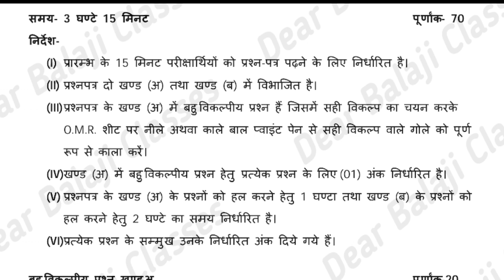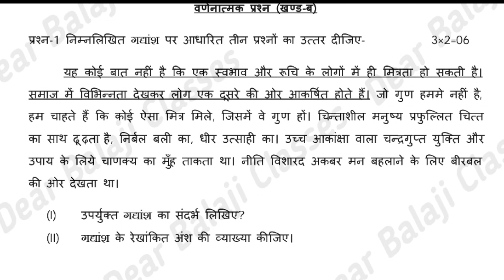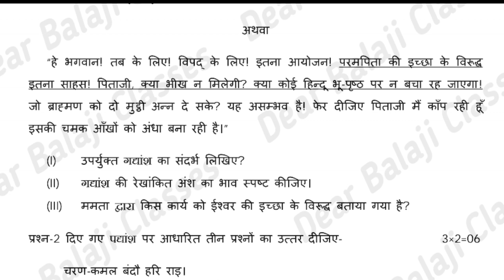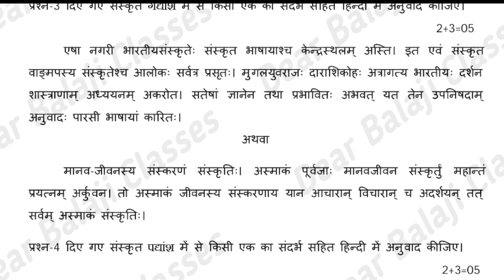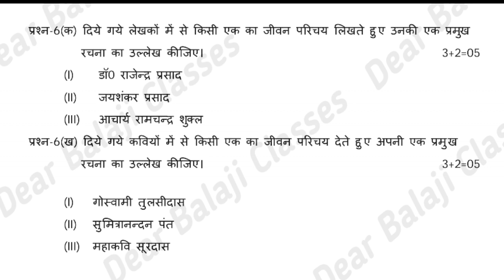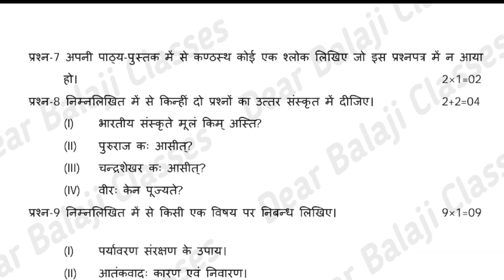Class 10th Hindi viral paper | Up board 2024 class 10th hindi paper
Class 10th hindi viral paper 2023
class 10 hindi objective question 2024
Class 10th hindi viral paper 2024
Class 10th Hindi by dearbalajiclasses
up board exam 2024 class 10th
10th hindi paper 2024
22 february hindi ka paper 2024
hindi ka paper 2024 class 10th